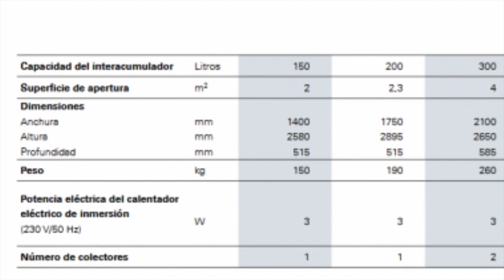🥇PLACAS SOLARES TÉRMICAS VIESSMANN | Precios y Ofertas🔥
✅En este vídeo verás los mejores precios y ofertas para comprar PLACAS SOLARES TÉRMICAS VIESSMANN | Precios y Ofertas